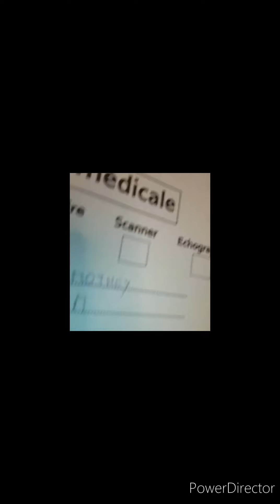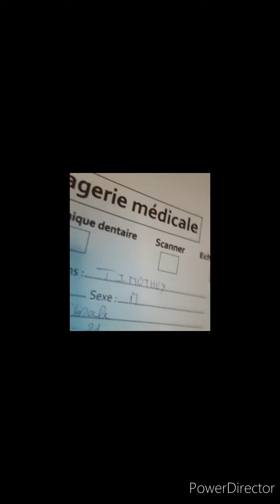Buying Land In Africa 🌍